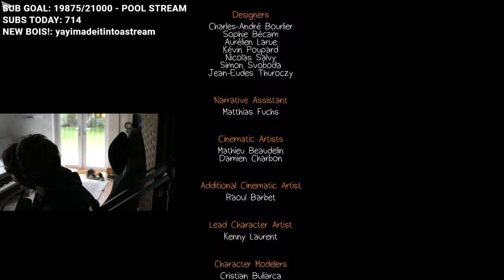Tubbo finished LIFE Is StrANgE